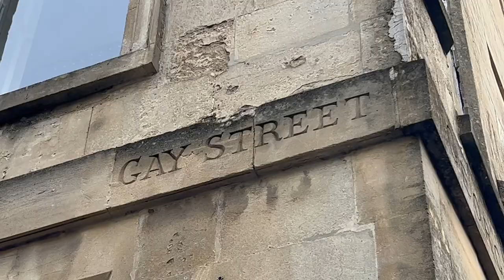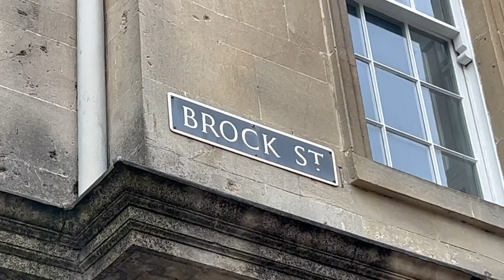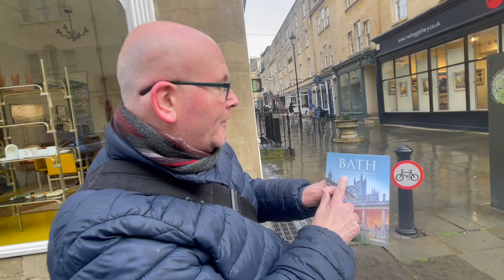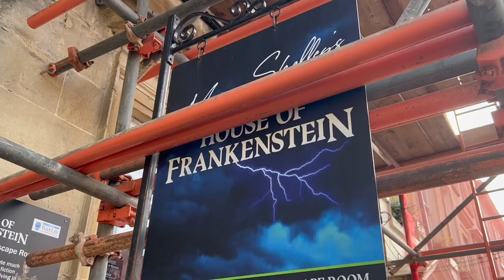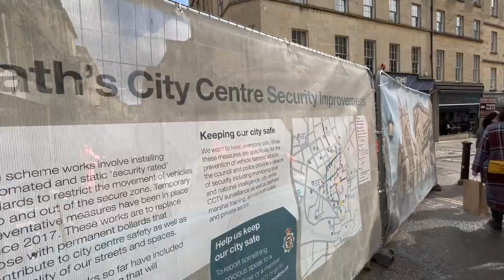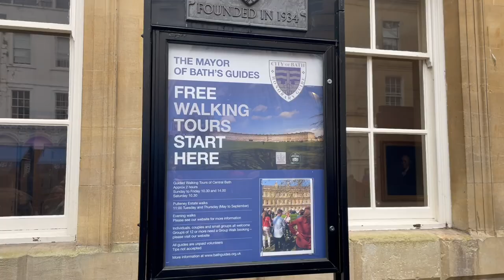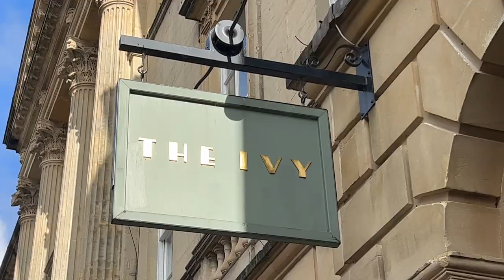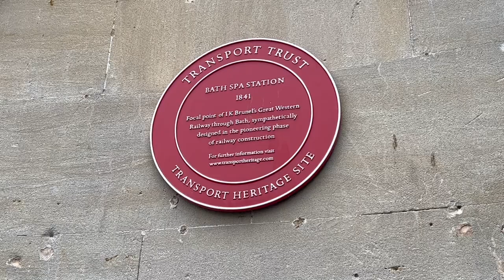What to see and do in Bath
Paul and Marcus spend a Big Day Out in Bath. They discover the city's Georgian heritage and how many of the buildings have been a backdrop for some of the most popular television shows and films. They also seek out the city's connections with authors Jane Austen and Mary Shelley. And they take a look around the Abbey, spas and have lunch at a plush restaurant.

 • Traveling around ...

 • Roller Coaster – Scandinavianz (No Co...